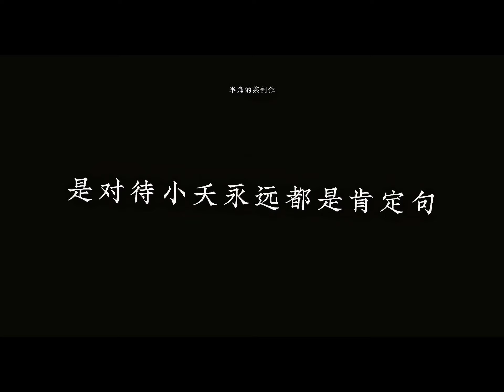[Trường Tương Tư] couple Yêu Cảnh tham gia thêm nhiều gameshow nữa thì tuyệt 🦊🌸